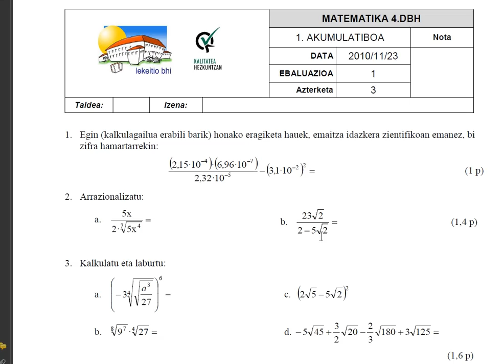4AB 1akum 1-2-3 ariketak.avi